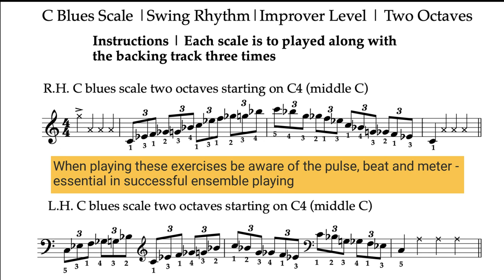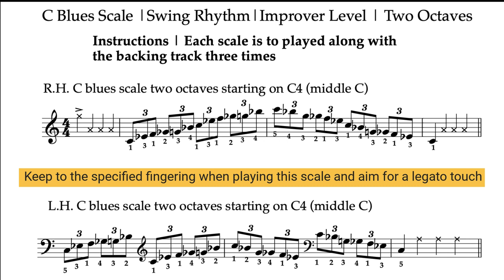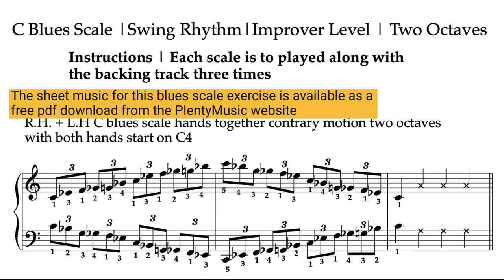Blues Scale in C | Swing | two octaves | 72bpm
The blues scale starting on C presented as a practice drill or warm up where keyboard & piano players can play-a-long & accompany backing tracks. Improver level scales involve 2 octave playing. Free sheet music download

The scale needs to be played as notated and swing refers to the fact that the pattern of three notes are to be played in a triplet pattern. Triplets involves playing three eighth or quaver notes for each beat and is a characteristic feature of swing music. Swing playing started featuring in popular music in the early 20th century and is a strong feature in many popular styles performed today particularly in the jazz and blues music area.  There are often ambiguities in the way that swing music is notated.

 When learning the scale familiarise yourself with the sound and structure of the scale.  In the blues scale the 3rd and 7th notes are flattened. This scale has been notated using accidentals because it is outside the major minor tonal system. Playing blues scales introduces players to other cultural and geographical aspects of music. Playing blues scales provide different sounds and challenge to the musical ear and help develop and broaden listening skills. mp3 play-a-long tracks can be easily accessed and downloaded to a mobile phone from the website to improve music practice routines.

The accompaniment tracks have a range of tempo from 60 to 144 beats per minute (bpm) and are presented  in 12 bpm steps (60, 72, 84, 96, 108, 120, 132 & 144bpm).

Improve music practice routines and make progress with PlentyMusic pdf sheetmusic & mp3 accompaniment downloads.

PlentyMusic scale practice exercises are designed to improve technical skills and are presented in a metrical context enabling keyboard players to practice and improve their technical & aural skills as part of an ensemble playing activity.

A wood block sound provides a one bar preparation for the playing of each scale exercise. The playing sequence is as follows:
right and left hands together two octaves contrary motion

Keep to the specified fingering

Remember that In a sitting position the level of the keyboard should be 72.5cms above floor level At the improver level the scales should be played evenly & smoothly (legato).

Playing scales does involve repetition but at the same time they need to be played with engagement and concentration

Use a mobile phone, tablet or desktop to provide the backing tracks needed to enjoy scale practice as an ensemble activity. When playing along to the backing tracks do have an awareness of the beat, pulse and tempo. Whilst there are many ways in which musical notes can be articulated in the early stages of playing scales a legato touch should be and remain the focus. When playing scales as in most other musicperformance contexts fingers need to be close to the keys.